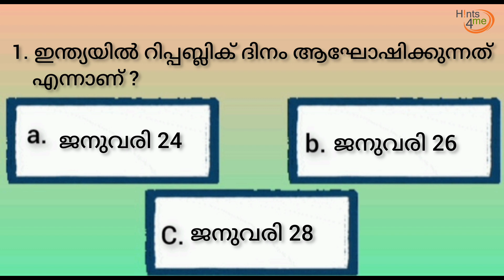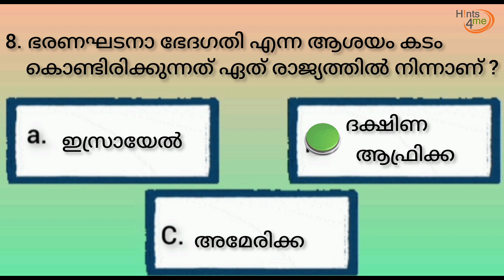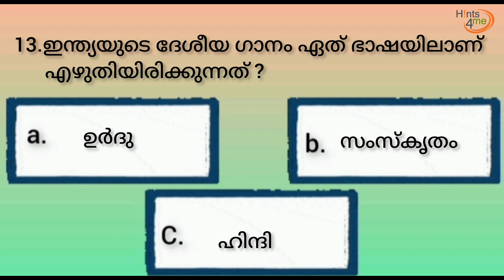റിപ്പബ്ലിക്‌ ദിന ക്വിസ്സ്‌ | Republic Day Quiz in Malayalam | Republic Day Quiz 2023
റിപ്പബ്ലിക് ദിന ക്വിസ് മത്സരങ്ങൾക്ക് വരുന്ന പ്രധാന ചോദ്യങ്ങൾ
This quiz video have 15 questions which usually comes in the Republic day quiz competitions & other examinations.
Area covered :-